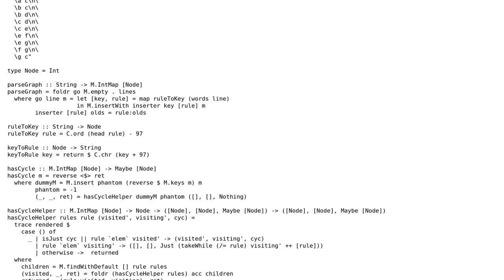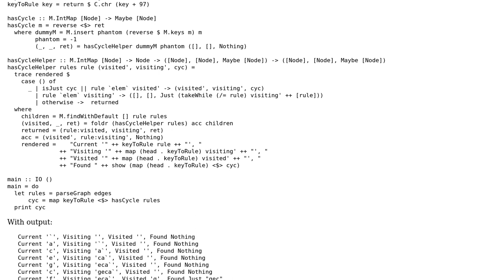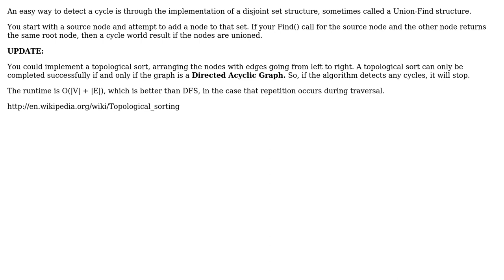Code Review: Detecting cycles in a directed graph without using mutable sets of nodes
With thanks & praise to God, and with thanks to the many people who have made this project possible! | Content (except music & images) licensed under CC BY-SA | Music | Images & others | With thanks to user John Tyree user Evan Bechtol and the Stack Exchange Network Trademarks are property of their respective owners. You are responsible for your own actions.